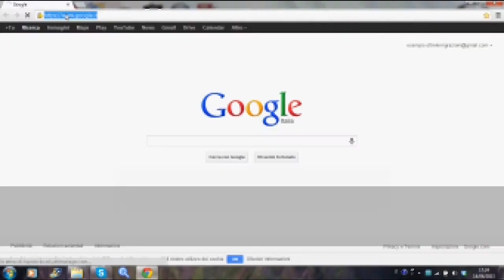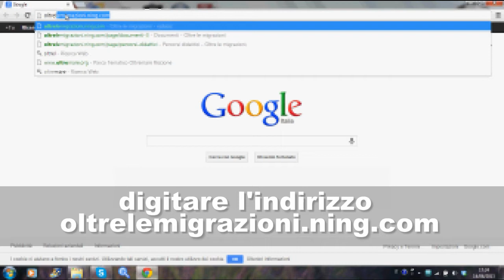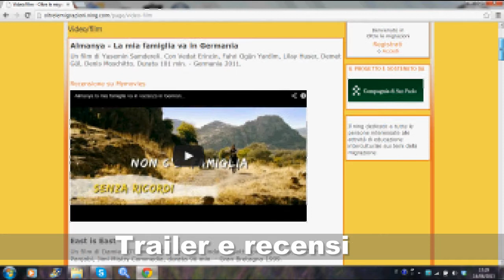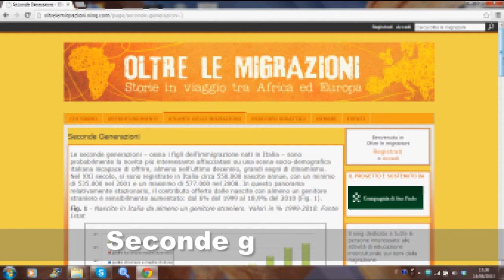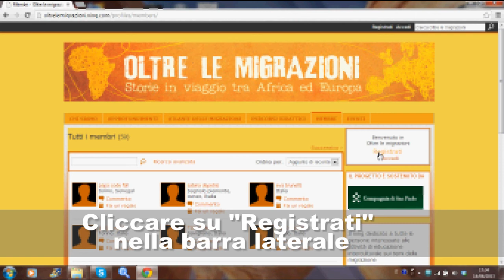Video Tutorial piattaforma interattiva "Oltre le migrazioni"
La piattaforma è realizzata nell'ambito del progetto "Oltre le migrazioni" condotto da Cisv, Fieri e Il Nostro Pianeta con un contributo della Compagnia di San Paolo.